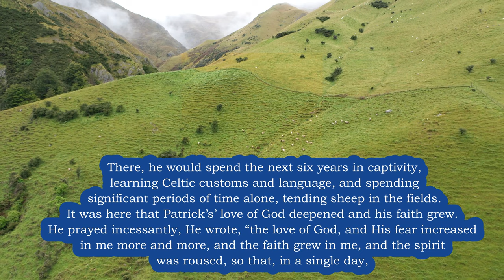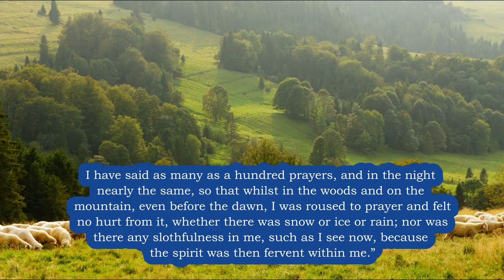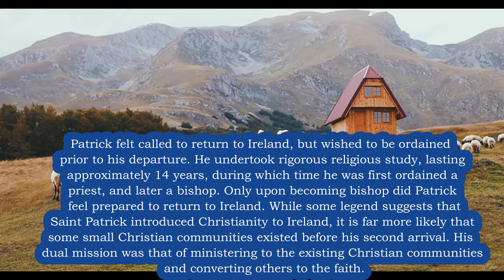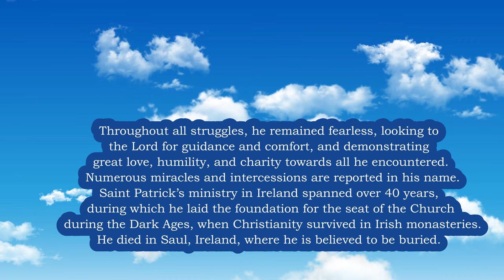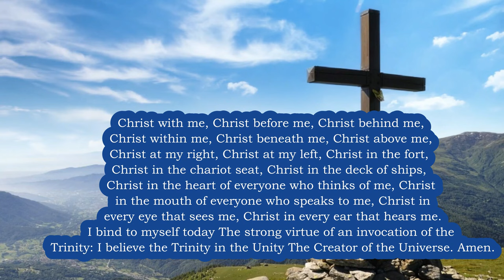ST PATRICK Explained in 5 Min ☘ Who is Saint Patrick ☘ Biography + True Story ☘ALL You Need to Know!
StPatrick Explained - Feast Day on March 17 - Patron Saint of Ireland, Nigeria, Monserat, New York and Engineers. Including, a Famous Prayer by St. Patrick! *